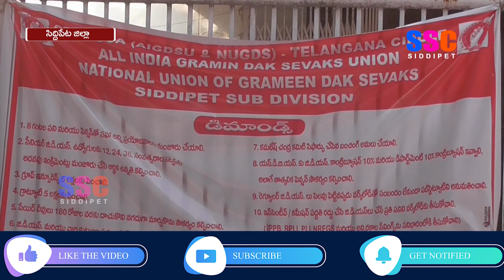సిద్దిపేటలో పోస్టల్ ఉద్యోగుల ఒక్కరోజు ధర్నాకు బహుజన సమాజ్ పార్టీ నాయకుల సంఘీభావం || SSC NWS